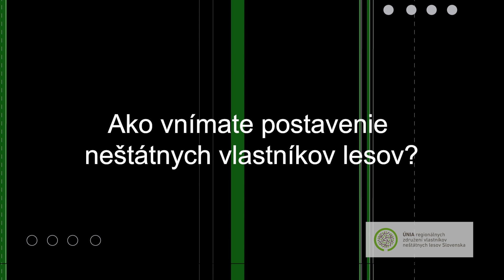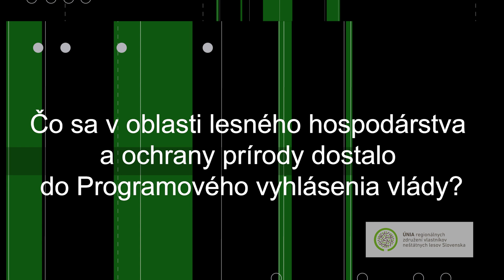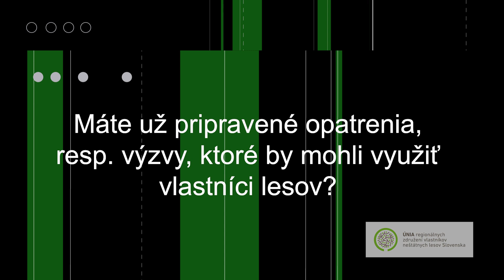INFOLES ROZHOVOR Richard Takáč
RICHARD TAKÁČ, minister pôdohospodárstva a rozvoja vidieka SR
Podujatie: Dni zeleného lesa
Dátum: 23. november 2023
Miesto: Belá